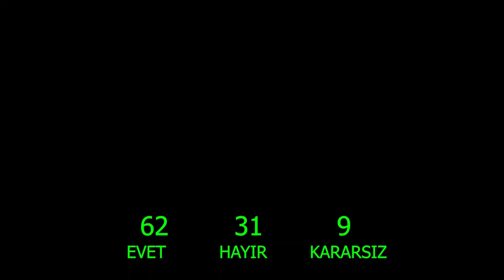HALKIN % 60'IN DAN FAZLASI ERKEN SEÇİM İSTİYOR...HÜKÜMET HALKIN TALEBİNE YOK DİYEMEZ ...